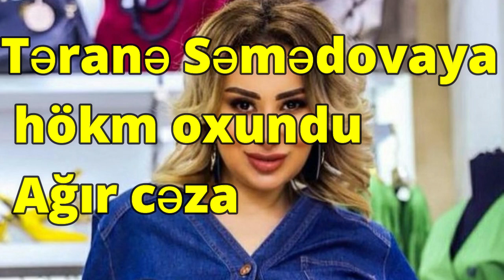Təranə Səmədovaya hökm oxundu Ağır cəza